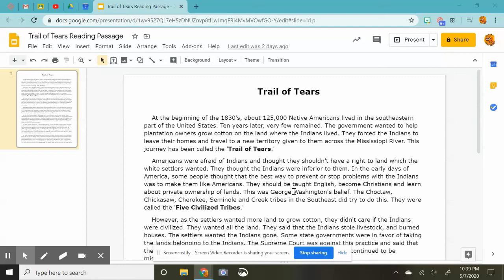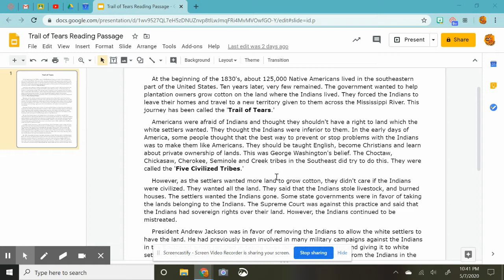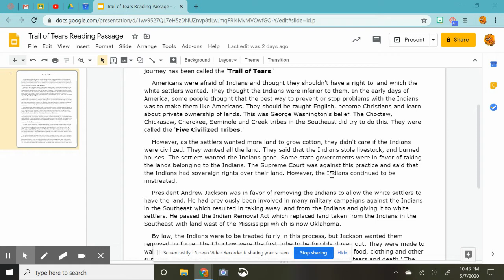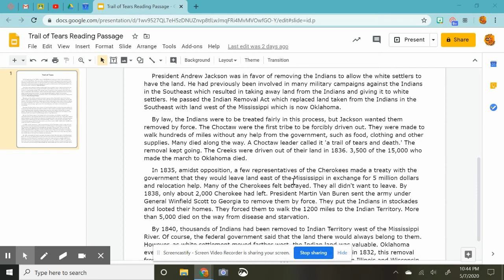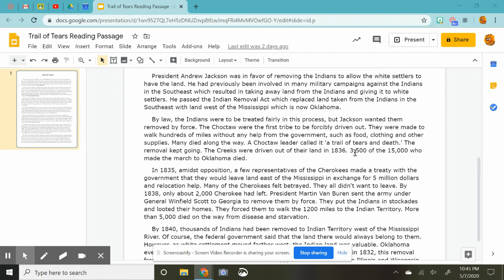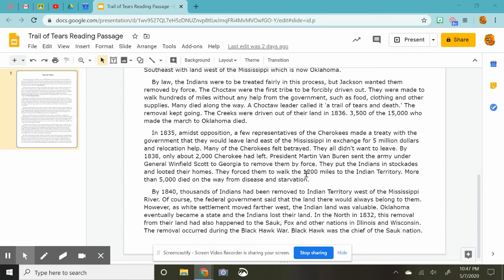Trail of Tears Read Aloud